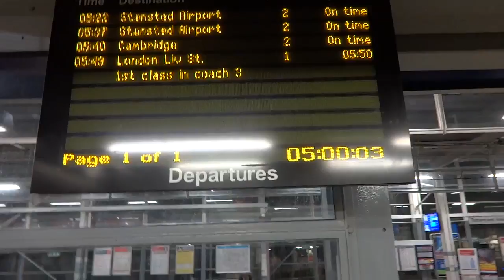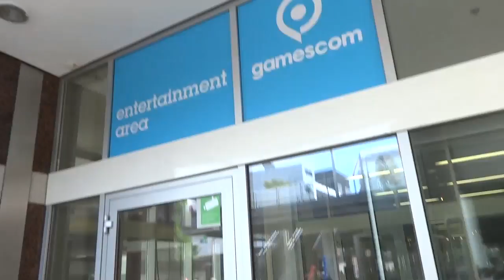GAMESCOM DAY 1 - MONSTAH ON TOUR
►CHEAP FIFA Coins USE 'PG' AT CHECKOUT!